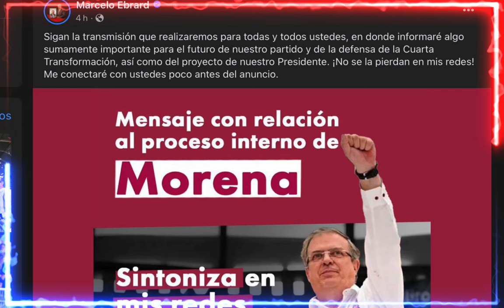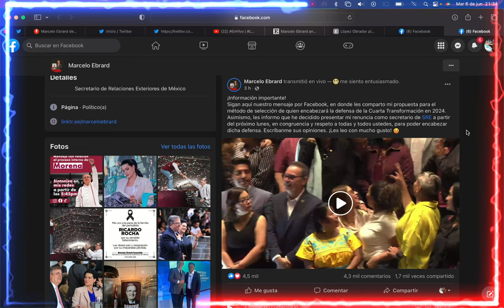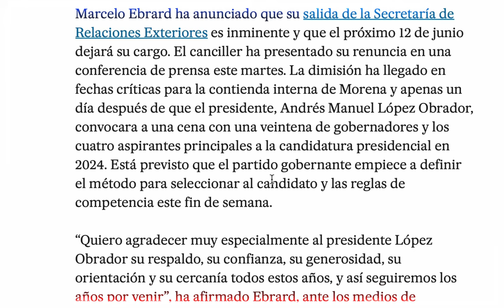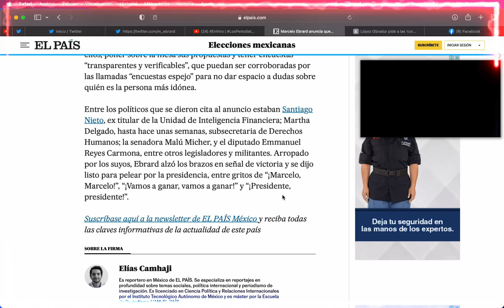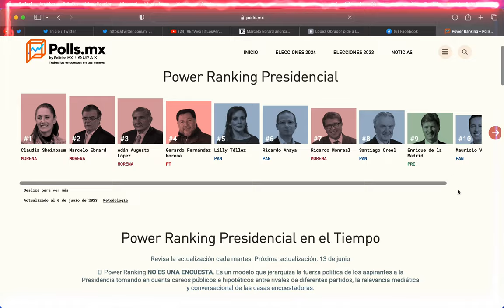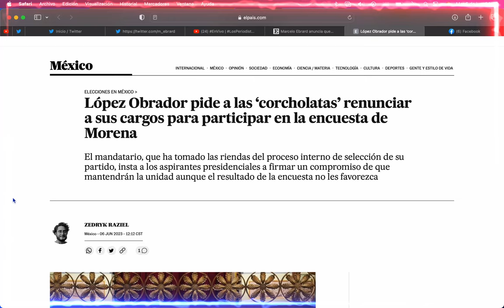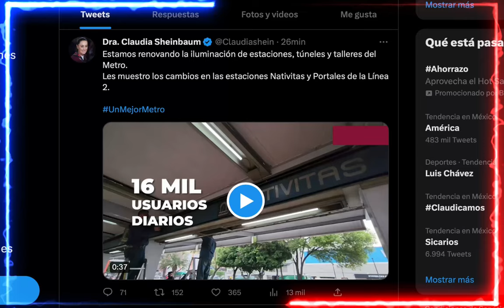EBRARD SÍ VA EN SERIO, NO ESTÁ JUGANDO! SORPRENDIÓ CON ESTA IMPACTANTE NOTICIA, ACABA DE RENUNCIAR